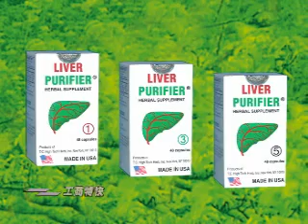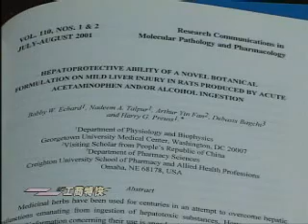Welcome to New Sunlight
新光藥品公司是2007年在德州休斯頓市成立的一家特許經營藥品， 保健品及健康
食品公司， 是美國清肝解毒丹在美南地區的獨家總代理。產品的一切銷售， 預
量，售後服務及保險均依托在紐約的總公司和生產廠。
紐約總共司是一所集研究、開發及製造功能性天然保健品（接近藥物）于一體的先
進高科技藥業公司。屬下有負責批發及銷售產品的德全新藥品有限公司、德全生植
物研究中心、德全維 他命產品包裝廠及草藥王有限公司等機構。本公司擁有一批
優秀的醫學專家、生物學專家、植物學專家及高科技研究人員；採用最現代化的
醫學研究設備，以完善的管理系統，對目前中西醫難於治癒的疾病（如愛滋病、
腫瘤、糖尿病及乙、丙型肝炎等）潛心研究，開發了多個高效的純天然保健品
項目。同時，公司與美國哥倫比亞大學及華盛頓佐治城大學醫葯研究中心
紧密合作，共同開拓新項目及鑒定產品質量。

公司研製的每一個產品都經過長時間的藥理研究及嚴謹的臨床實驗証明有效而無副
作用才推出市場。並且，每一個產品的質檢、生產程序都符合美國食品藥物管理局
FDA嚴格的cGMP標準，並獲得產品合格證書。轟動全球、征服肝炎的秘密武器—
—美國清肝解毒丹，是目前世界上在植物保肝產品中,清肝解毒丹是唯一被美國醫
學雜誌發表對肝炎有效的產品,而且無副作用,由於功效顯著，八年以來已使千千
萬萬的肝炎患者重獲健康，給乙、丙型肝炎病毒携帶者及脂肪肝患者帶來康復的
最新希望。全美加共有3000多个销售点。